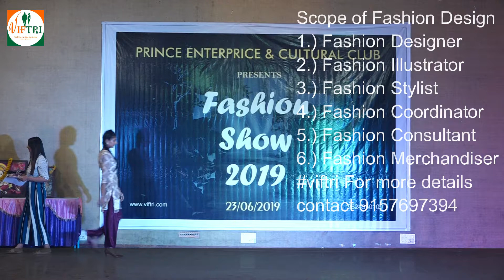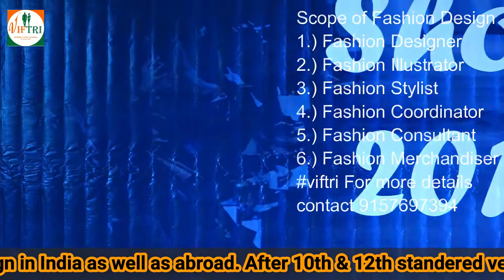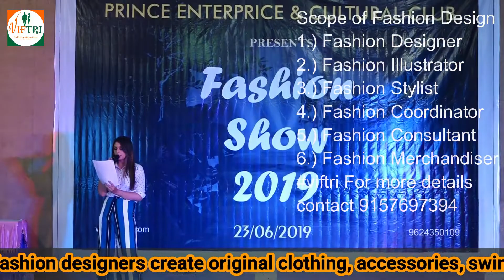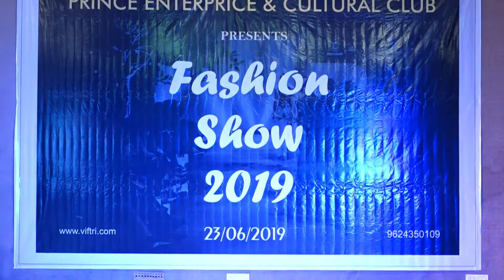ModelingCourseAfter10th | ModelingCourseDetails | ModelingCourseQualification | ModelingAcademy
જે લોકો ઓડીશન મા ભાગ લેવા માંગતા હોય તેમણે નીચે આપેલ લિંક પર ક્લિક કરી ફોર્મ ભરવાં વિનંતિ 🙏🏻

call time 11 to 5
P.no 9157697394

ModelingCourseAfter10th | ModelingCourseDetails | ModelingCourseQualification | ModelingAcademy,KIDS Modeling Academy,What are the 4 types of models?,What skills do you need for modeling?,How much do you get paid to model?,What are the qualities of a good model?,modeling academy,modelling courses after 10th,modeling courses fees,fashion modelling courses,course to become a model,modelling courses in india,modelling courses in mumbai fees,best modeling course

 fashion designing includes Graduate, Post graduate, Certificate and Diploma courses in below fields:

Textile Design (Fabric & Cloth designing)
Fashion Communication.
Accessories designing
Shoes designing
Leather and garment designing and many more

Fashion designing Institutions offer Courses as:
B. Sc. (Design - Fashion)- 3 years (6 Semesters)
B.Design (Fashion)- 4 Years (8 Semesters)

India Fashion Technology / Colleges listed in the video are...

1. National Institute of Fashion Technology

2. NIFT

5. Pearl Academy

6. National Institute of Fashion Technology

7. Amity School of Fashion Technology, Amity University

8. Army Institute of Fashion and Design

9. Symbiosis Institute of Design - SID

10. National Institute of Design - NID, Ahmedabad

11. JD Institute of Fashion Technology

12. International Institute of Fashion Design - INIFD

13. Vogue Institute of Art & Design

14. Northern India Institute of Fashion Technology (NIIFT)

15. ARCH College Of Design And Business

Some Other Famous Fashion Designing Colleges in India:

Global Institute of Fashion Technology (GIFT), Kolkata
Lovely Professional University, Jalandhar
Apeejay Institute of Design, Mehrauli
Pinnacle Institute of Fashion Technology (PIFT), Ludhiana
International Institute of Fashion Design, Chandigarh
Madras Institute of Fashion Technology - MET, Chennai

Related Question???

1. What are the best fashion design courses?
2. Careers In Fashion Designing?
3. Best Fashion Designing College & Institute?
4. Fashion Designing Course In India?
5. Fashion Designing Course Eligibility Criteria?
6. Which is the best college for fashion designing?

3 year diploma in fashion designing
fashion designer course government
government fashion designing courses in gujarat
best fashion designing institute in ahmedabad
top design colleges in ahmedabad
fashion designing courses in ahmedabad maninagar
fashion designer course near me
design institute in ahmedabad
graphic design courses, fees in ahmedabad
government fashion designing institutes in gujarat
government fashion designing courses in ahmedabad
fashion designing course government college
best fashion designing colleges in ahmedabad
government fashion designing colleges in delhi
bachelor of fashion design
fashion designer course fees in ahmedabad
fashion designing course in government college
fashion designing courses in gujarat university
diploma in fashion designing
amor design institute fees
government fashion designing courses in vadodara
top 10 fashion designing colleges in gujarat
design colleges in gujarat
graphic design courses in gujarat
textile design colleges in gujarat
bachelor of fashion design syllabus
bachelor of fashion design colleges
fashion designing courses after 12th
bachelor of fashion design course details
types of fashion designing courses
bachelor of fashion design colleges in mumbai
b.a. in fashion designing
fashion design courses
fashion designing courses after 12th fees
types of fashion